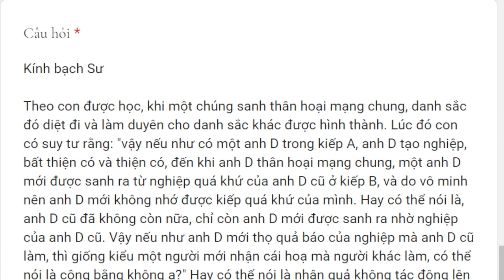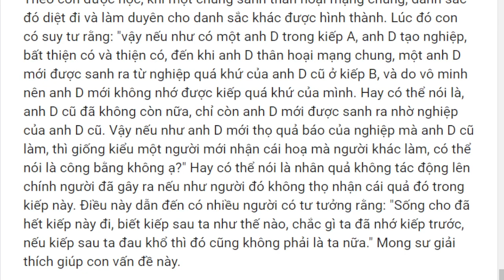1897. Ta kiếp sau không phải ta kiếp này, vậy thì sợ gì quả báo?